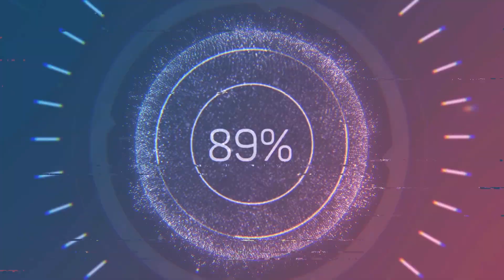Interview with Michael Wentworth-Bell - Creator of Espire 1 and 2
On this episode of Ruff Talk VR our hosts are joined by Michael Wentworth-Bell! Also known as Espire Mike, he is the creator of Espire 1 and 2 - a hit VR stealth action series on the Meta Quest. Listen as we get hear how Espire came to be, some lessons learned in the creation of both games, what's coming next including more information about their upcoming mixed reality game mode, and more! VR VirtualReality MetaQuest Espire @EspireMike @MetaQuestVR

Store Description:

NEW! Espire Ops missions, public matchmaking and in-game chat!
“Espire 2 is a must play” - Press Play Media
“Superb Stealth Action” - COG Connected
“9/10” - 8 Bit Digi

Take control of the ultimate stealth operative and save the world in this single player and co-op FPS!

Experience unparalleled stealth action in two unique story campaigns with Espire 2, a full-fledged VR first person shooter on Meta Quest 2!  After intel from an anonymous whistleblower reveals the terrorist cell OPHIS’ plot for global domination, Espire Operative Poe once again finds themselves at the center of the Espire program. With the entire world hanging in the balance, it’s up to Poe and their Espire frames  to dismantle OPHIS from the inside.

Key Features:
• Become a lone wolf and take on OPHIS or team up with a friend for a co-op adventure in two unique campaigns.
• Compete for high scores with other players around the globe in new Espire Ops
• Control multiple Espire robot frames, each with their own special abilities, attributes, and strategic benefits for you to discover.
• Handle encounters with a variety of unique gadgets or neutralize targets with a wide array of realistic weapons. Shoot or sneak… it’s up to you!
• Distract, hold up, and interrogate the enemy with the option to use your headset’s built-in mics.
• Choose your comfort level with the return of the innovative “Control Theatre” comfort system.